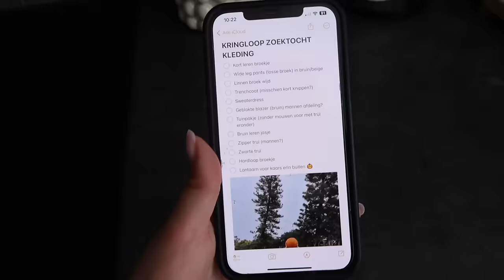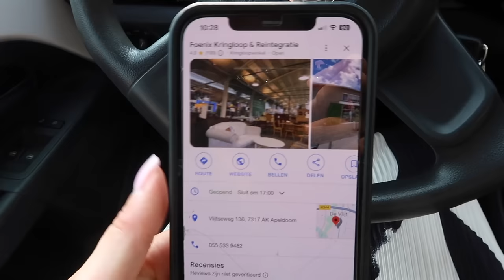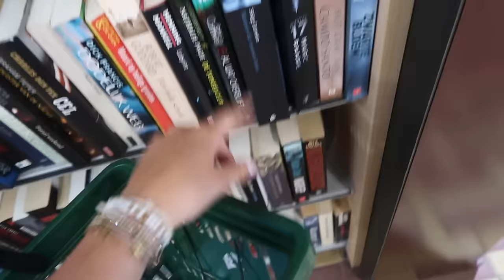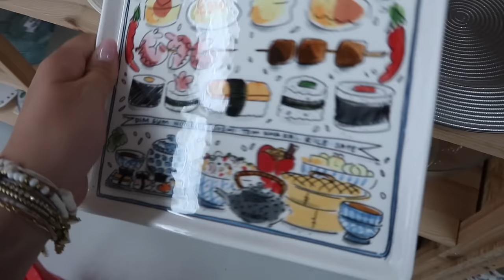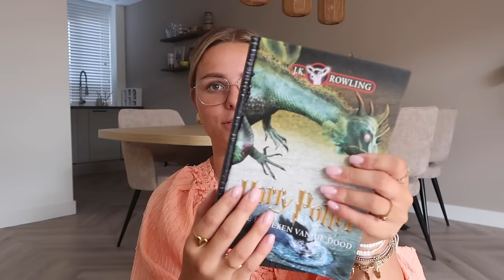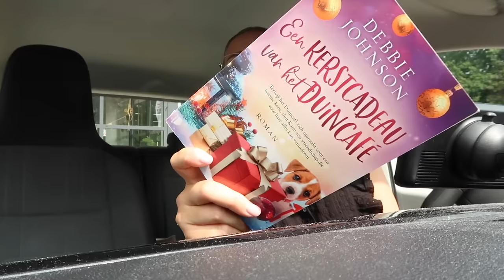SAMEN KRINGLOPEN + SHOPLOG 🍂 wat een parels 😍 | Floor Delver